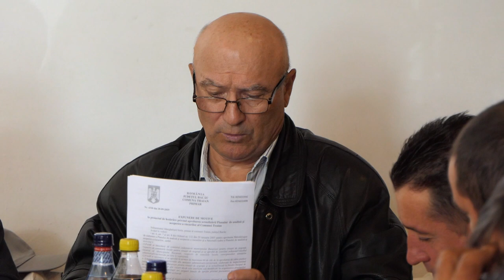LA TRAIAN Sedinta Consiliului Local din 25 sep FILMARE EXCLUSIV TV UHD 4K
LA TRAIAN, județul Bacău, Ședința Consiliului Local din 25 septembrie 2019 FILMARE EXCLUSIV TV UHD 4K.

Cu stimă,
echipa Exclusiv

Vizionare plăcută !